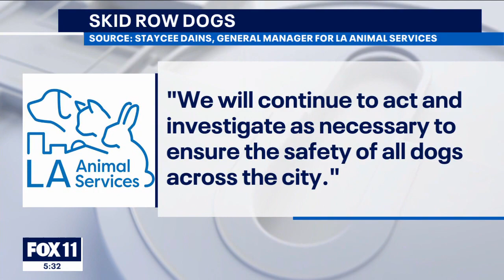Organization hopes to save Skid Row's dogs from cruelty, breeding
The organization "Drive By Do Gooders" has filed a petition with LA County Animal Services, as allegations of animal cruelty and pit bull breeding spike among dogs along Los Angeles Skid Row'